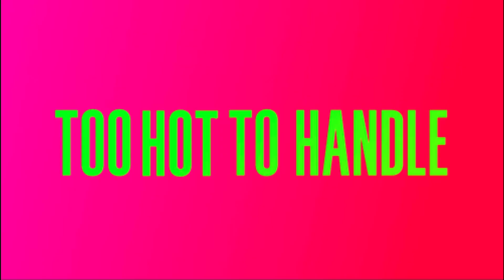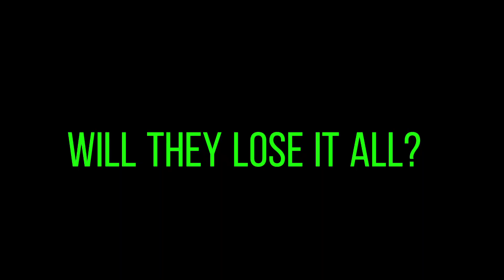Too Hot to Handle: Gay People Edition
Yes, I was shirtless for most of the recording of this.